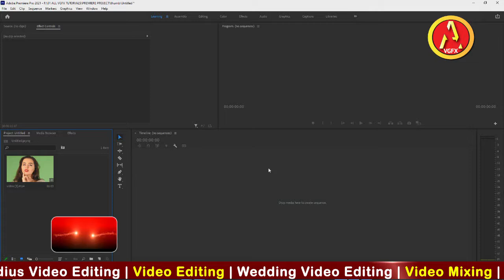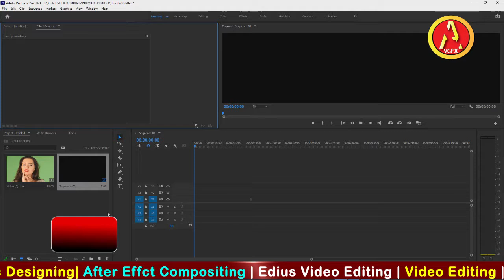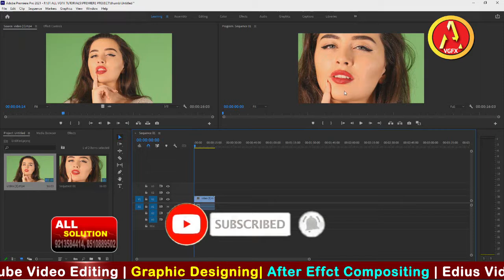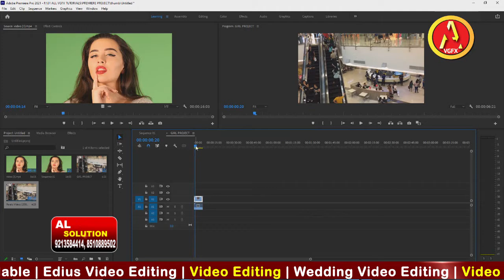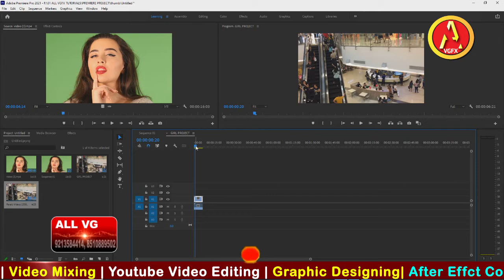Adobe Premiere CC 2021 | नया सिंकवेन्स कैसे बनाये प्रिरिमियर में आओ जाने | Video Editing | Allvgfx